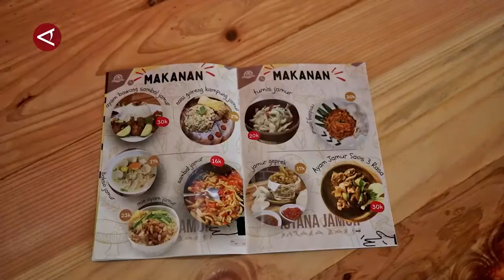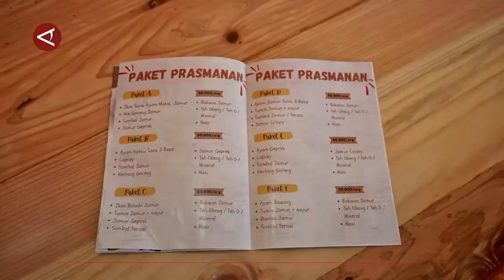Kafe di Batam buktikan potensi penyandang disabilitas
ANTARA - Sebuah kafe di Kota Batam, Kepulauan Riau mempekerjakan lima penyandang disabilitas. Mereka menyapa dan melayani para pengunjung layaknya profesional dengan menggunakan bahasa isyarat. (Holdan Parlaungan/Rizky Bagus Dhermawan/Gracia Simanjuntak)